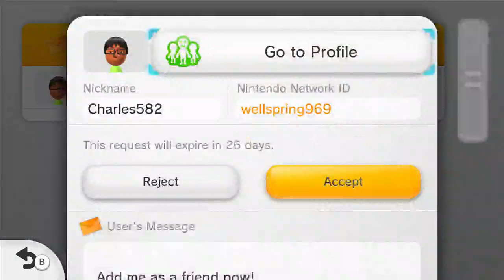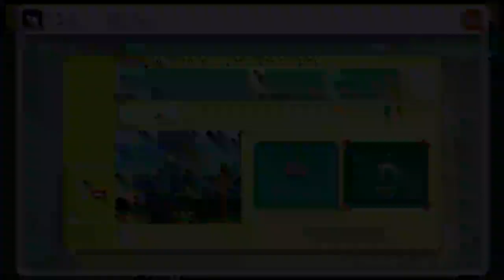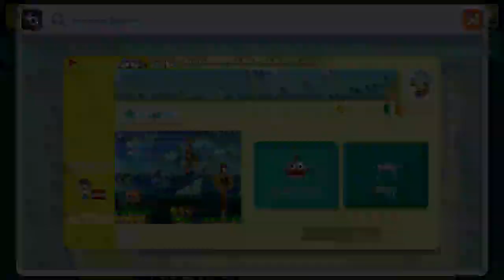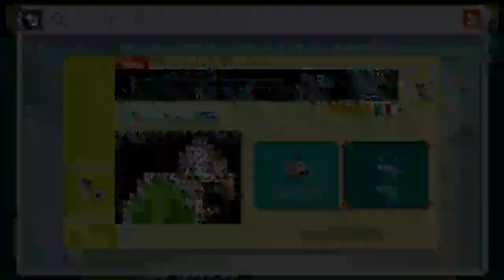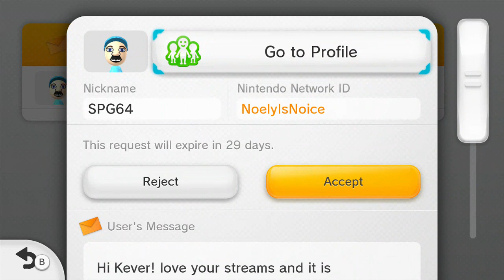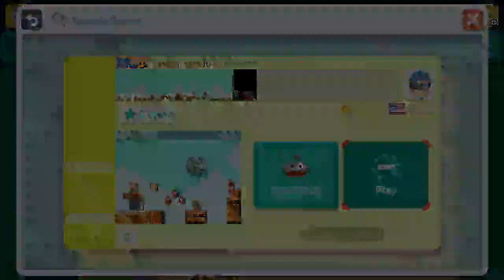Super Mario Maker Live Stream Part 6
Stream Rules
If you break any of them you are banned you have 2 chances

1. No Spamming In chat
2. Dont be rude to others and the youtuber which is me
3. Dont ask to be a Mod
4. Don`t Self Promote
5. Dont complain on what games im doing
6. No Drama
7. No inappropriate talk in the chat
8. if you want my discord server its only if you ask or at the end of the stream
9. No Politics
10. Be Family friendly and have fun.